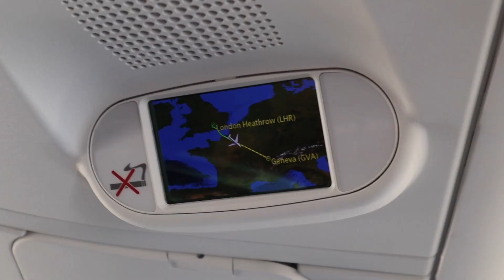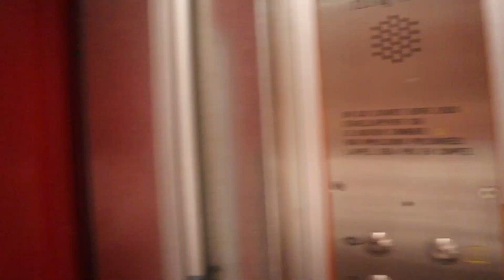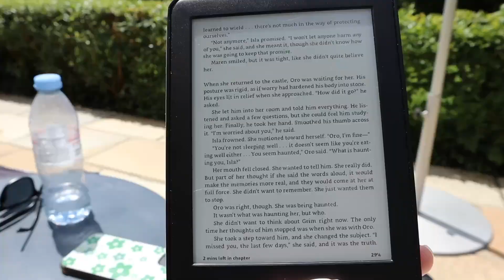traveling to Europe with a toddler | travel vlog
This trip was so special🥹 I'm so glad we'll have this video to look back on! Traveling internationally with a toddler is not for the faint of heart, but these memories are priceless!!!